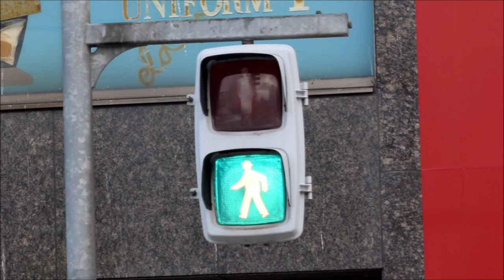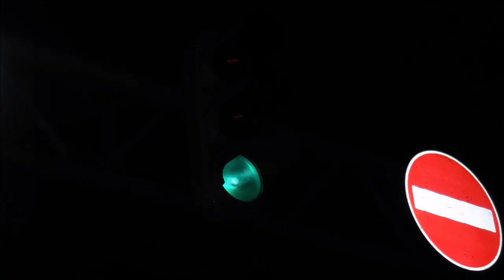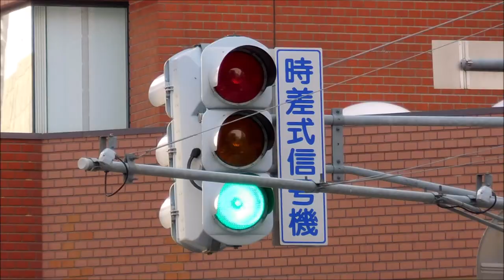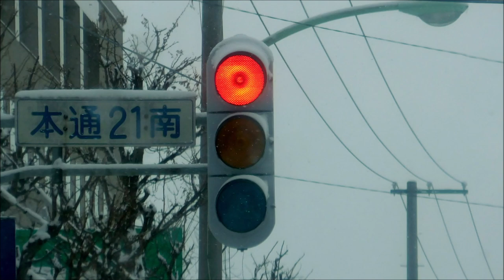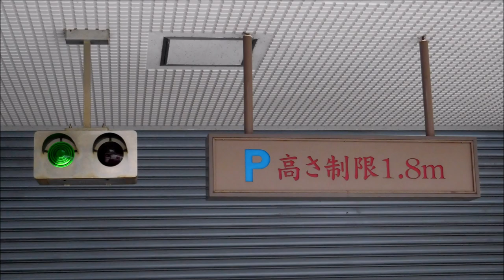Collection of Sapporo, Obihiro & Noboribetsu Incandescent Traffic Lights in December 2017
This video is about Collection of Sapporo, Obihiro & Noboribetsu Incandescent Traffic Lights in December 2017. I hope you enjoy it.

この動画は、2017年12月の札幌・帯広・登別（白熱灯）LED信号機のコレクションです。楽しんでいただければ幸いです。